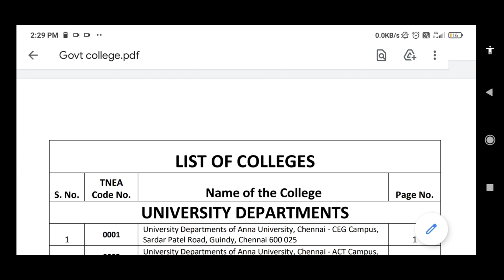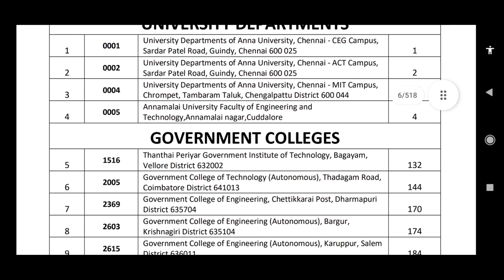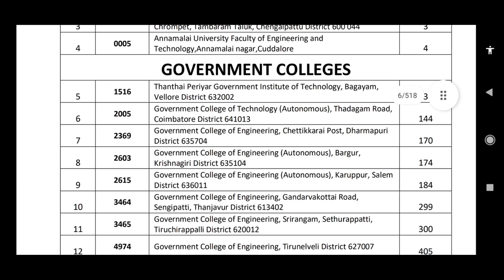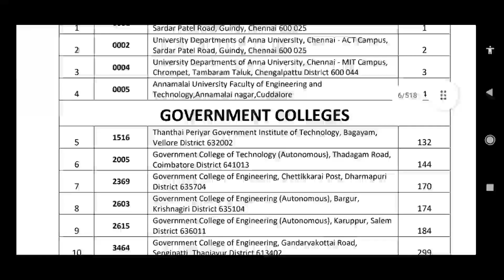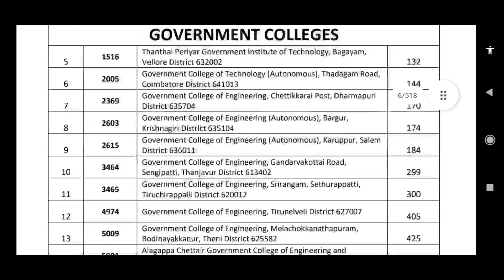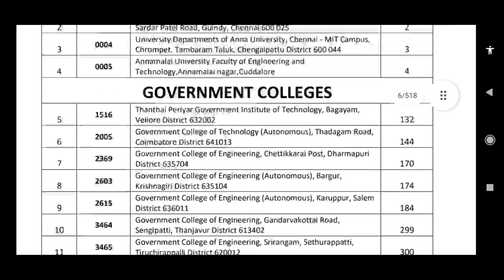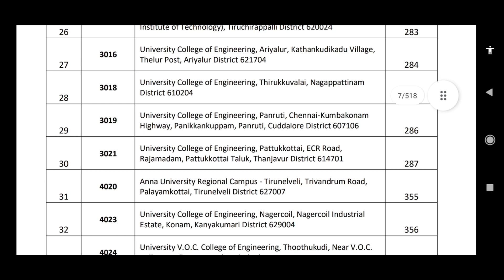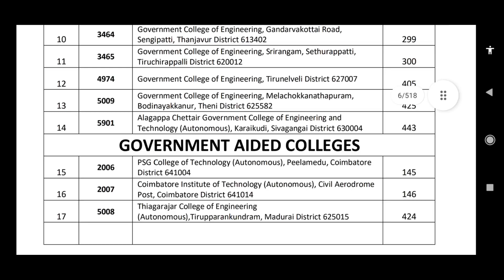TNEA 2021 Tamilnadu Government , Govt Aided , Universities Engineering Colleges list | Tamil